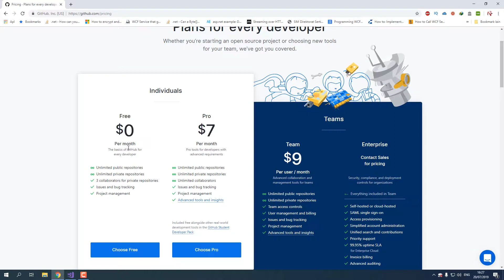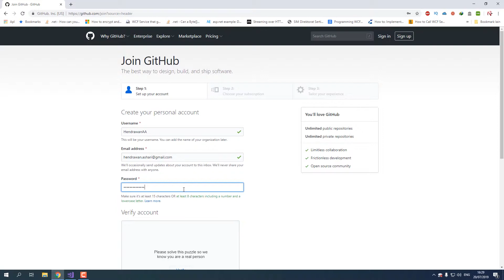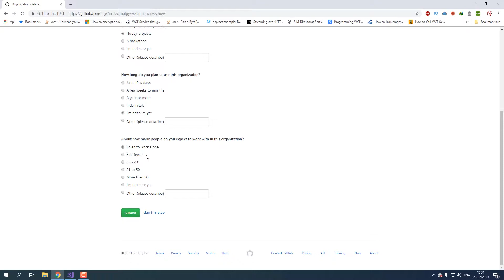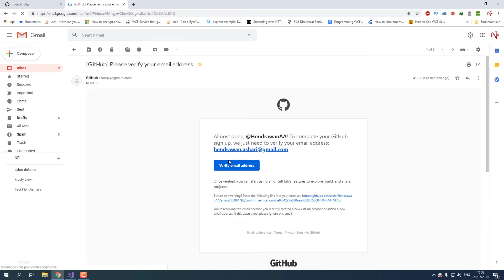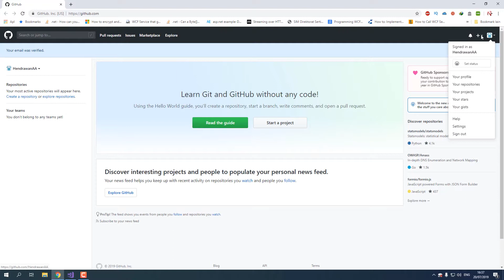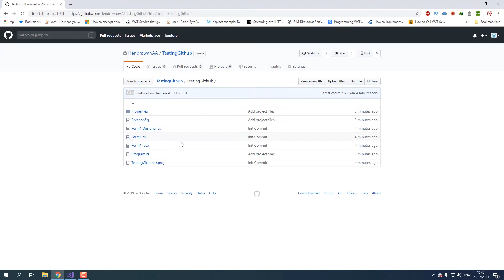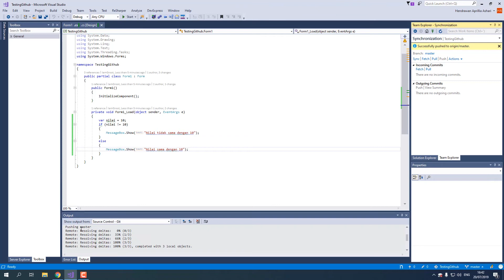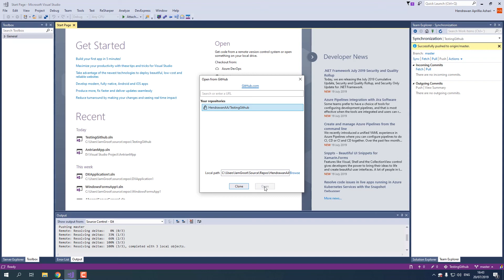Tutorial : Create Visual Studio 2017 GitHub Repository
Di vidio ini saya ingin berbagi bagaimana membuat github repository pada Visual Studio 2017. vidio ini juga membahas bagaimana cara membuat account di github. Pokoke tonton baen lah